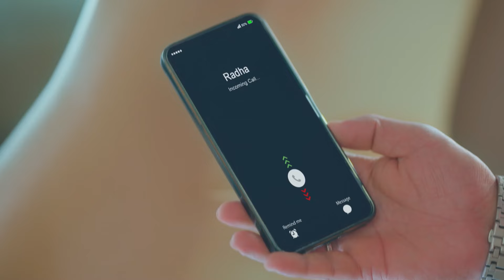Pyar Ka Pehla Naam Radha Mohan Episode 841 Best Scene| Shabir Ahluwalia | Zee TV APAC